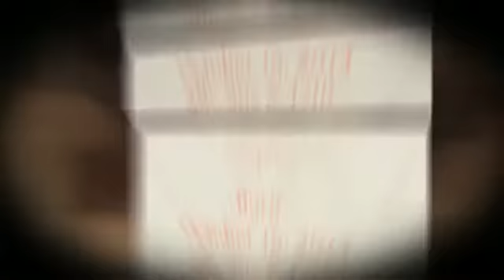Welcoming Baby Nataly